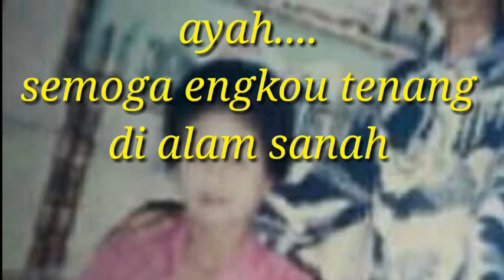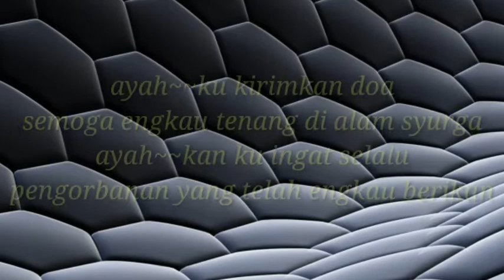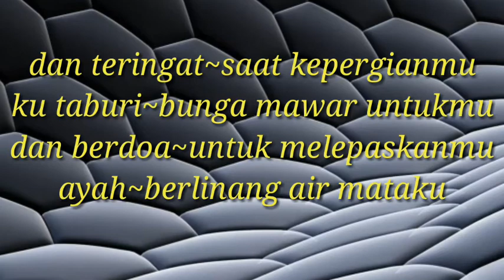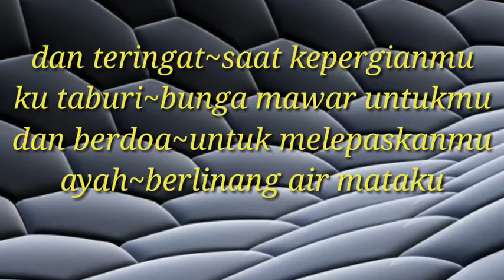(Lirik)single Terbaru AYAH TASYA ROSMALA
Ayah tasya rosmala lirik

Lirik paling sedih cover tasya rosmala